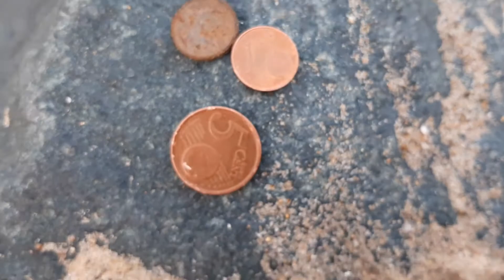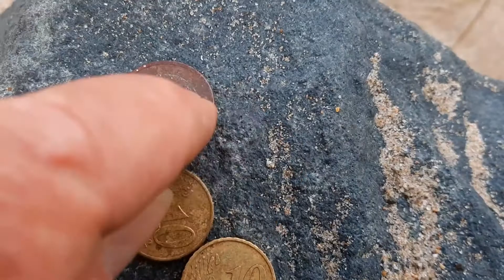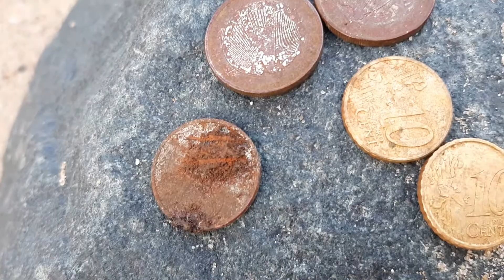SimplexStrolls - Three Red Cap Day!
Greetings All!

A bit of metaldetecting fun... we can do with some, that's for sure!